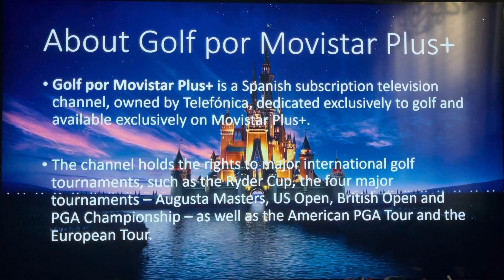Logo History #556 - Golf por Movistar Plus+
Hello, everyone! Welcome to Episode 556 of Logo History! For this episode, we are taking a look at Golf por Movistar Plus+! Enjoy, guys!